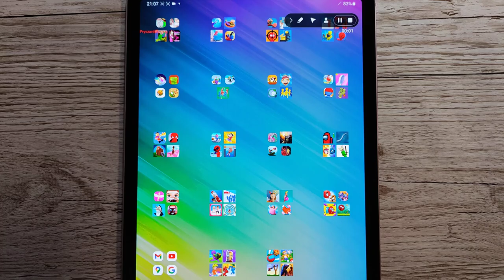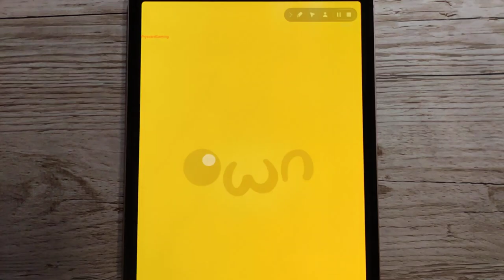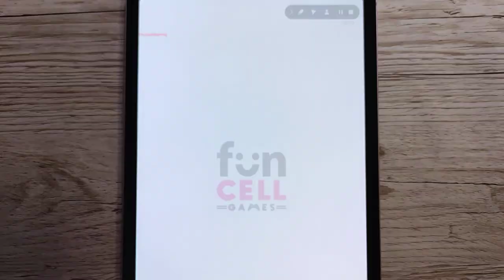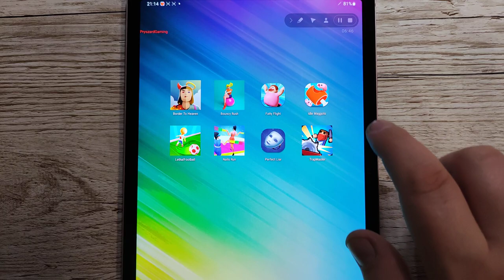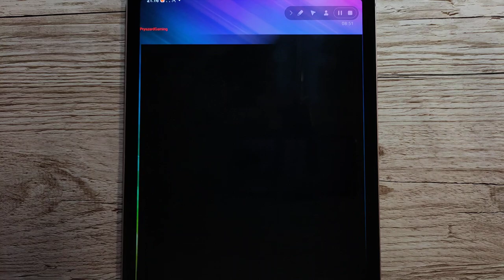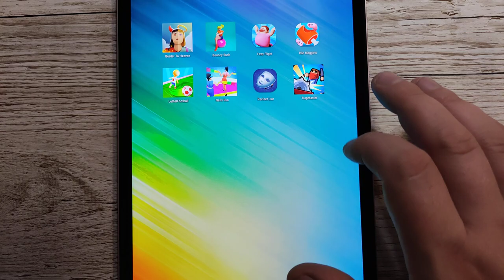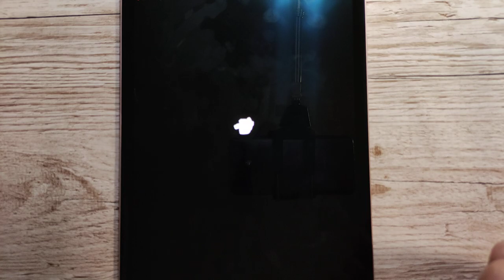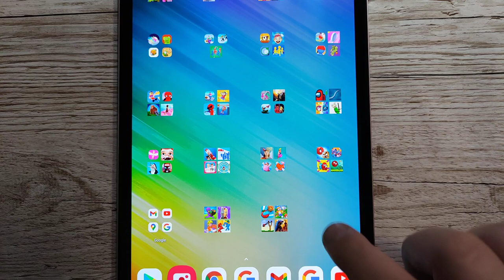Border To Heaven,Bouncy Rush,Fatty Flight,Idle Maggots,Lethal Football,Nails Run,Perfect Liar